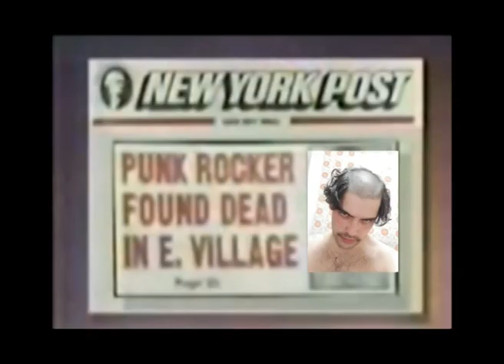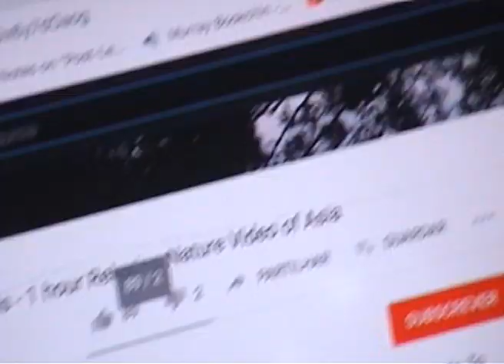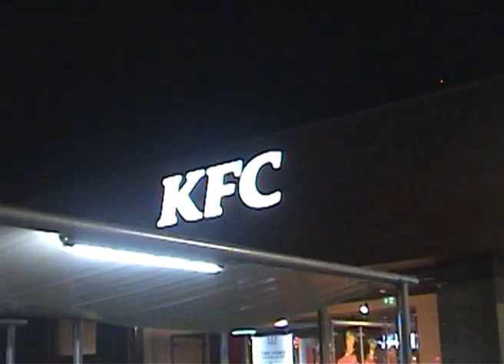Monkey Jungle Sounds - 1 hour Relaxing Nature Video